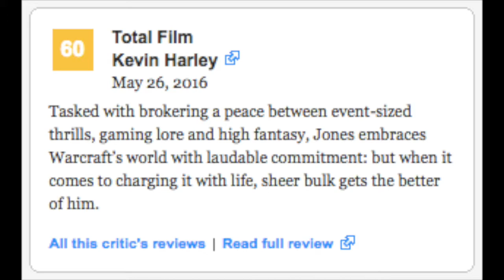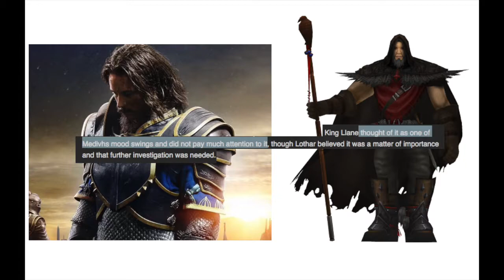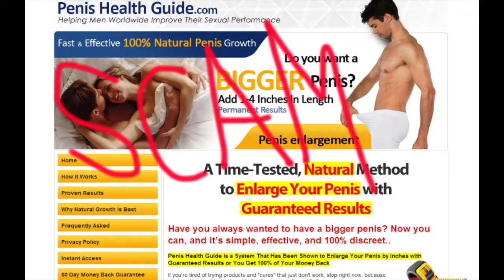Things You Should Know Before Seeing The Warcraft Movie ~Spoi-LORES~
Video has spoilers! Video also may be inaccurate, who knows for sure.

Either way! I hope this video helped clear up some lore in your mind, so when you go enjoy the movie you aren't in a constant state of confusion. I'm ready to hit the theater tomorrow, hope you are too!